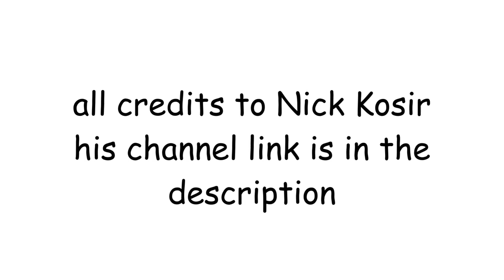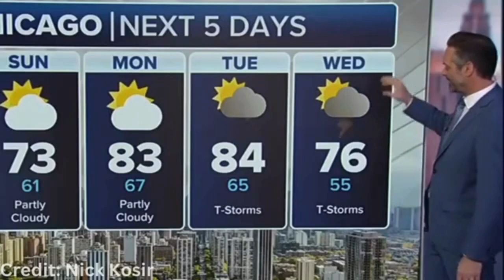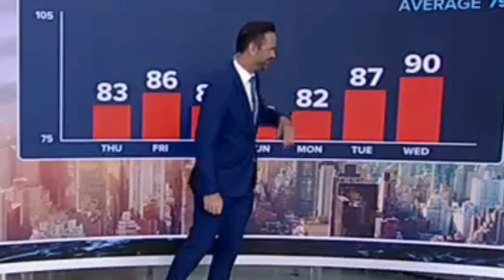weatherman having brainrot for 4 minutes